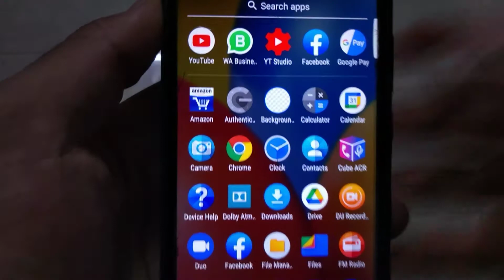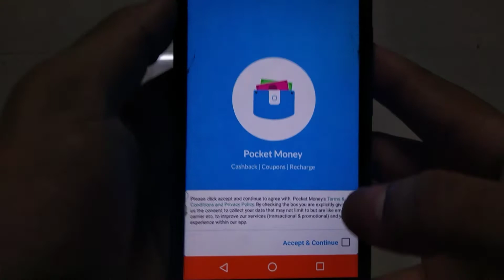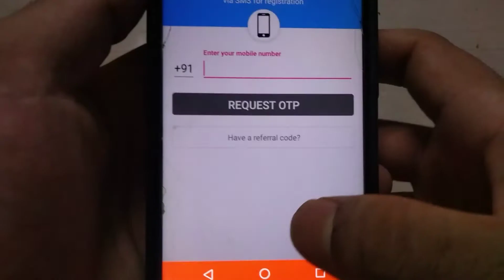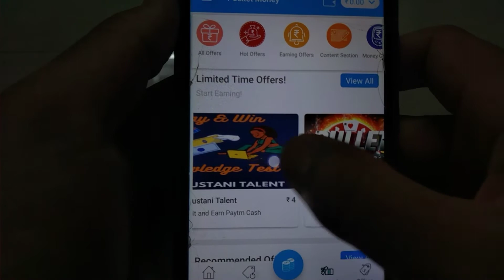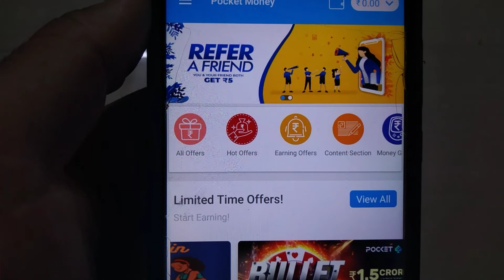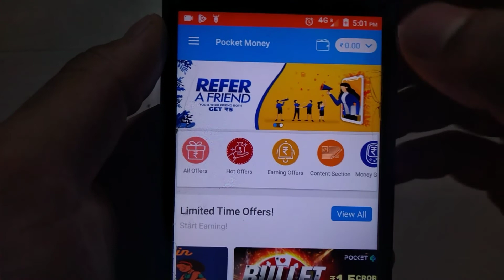App Download Karke Paise Kamaye | How to Earn Money by Downloading Apps | Super technical Ashok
App Download Karke Kaise Paise Kamaye | How to Earn Money by Downloading Apps | Super technical Ashok